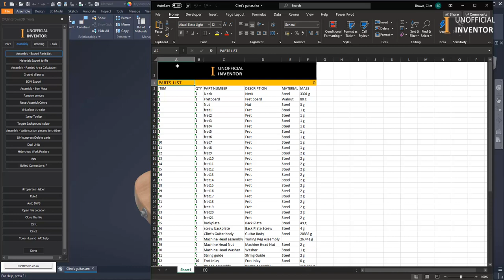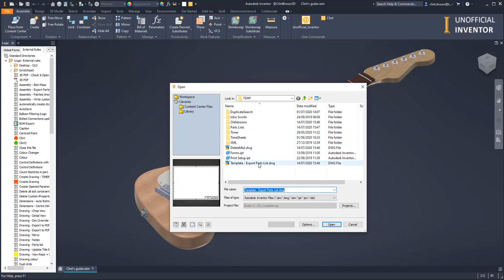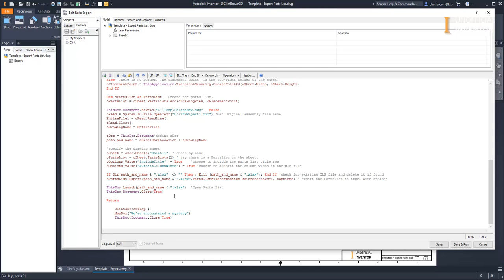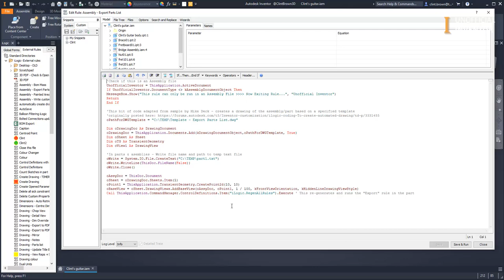Export Formatted Parts List with iLogic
This video is what I would call an "explainer" for my blog post called "Export Formatted Parts List with iLogic" The iLogic code and zip file mentioned in the video are available on the site.

This is a bit of an experiment to see if people enjoy a video as well as the blog post, if you would like more videos, get in touch @ClintBrown3D on Twitter is the best place, but I'm sure you can figure out other ways to find me.